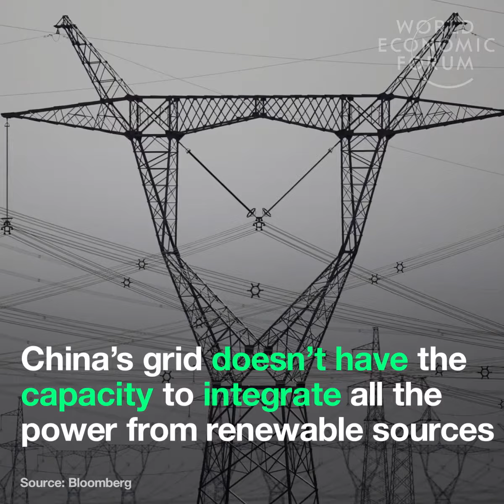China became the world’s biggest solar power producer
China is the world's largest market for both photovoltaics and solar thermal energy. Since 2013 China has been the world's leading installer of solar photovoltaics. Solar PV in China is a growing industry with over 400 companies. In 2015, China became the world's largest producer of photovoltaic power, narrowly surpassing Germany. By the end of 2016, total PV capacity had increased to over 77.4 GW. Solar water heating is also extensively implemented, with a total installed capacity of 290 GWth at the end of 2014, representing about 70% of world's total installed solar thermal capacity.